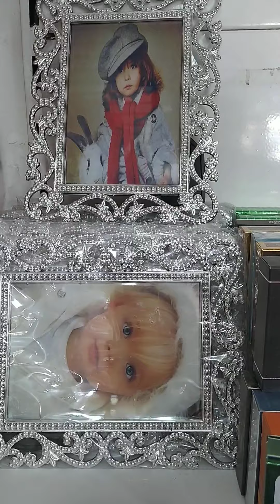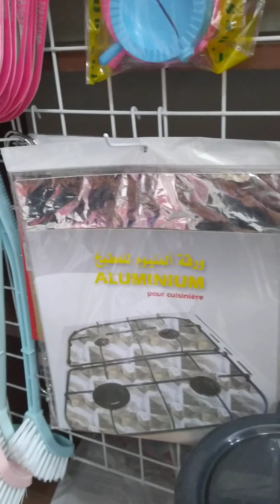NE ALSAN 1 MANAT, yeni mallar geldi, 0502458595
Magazada butun mallar sadece 1 manata, unvan: yeni yasamal, Dadas Bunyadzade kucesi, Gulustan sadliq sarayi ile uz uze. 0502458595